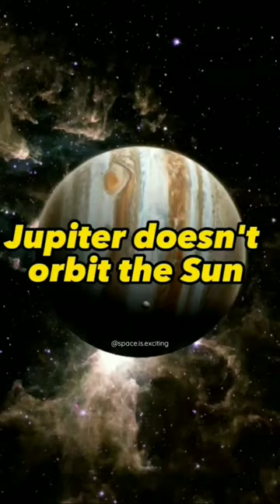IS THAT TRUE?😱🔥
space,
space fact,
space proxy,
space live,
spaceflight simulator,
spaceship,
space movies in hindi dubbed,
space video,
space proxy app kaise use kare,
space movie,
space movie explained in hindi,
space sound,
space a travel,
space a flight,
space a go go,
space a.m,
space a world of wonders,
space a flights military,
space a world of wonders notes,
space a bound,
space a love song,
space a final frontier,
अंतरिक्ष प्रौद्योगिकी (space technology),
स्पेस इंफॉर्मेशन
space,
spacex,
spacex launch,
space song,
spacex live,
space cadet,
spacex starship,
space jam,
spaceship,
space and time tyler childers,
space documentary,
space song beach house,
space oddity,
space marine 2,
space jam song,
space shuttle launch,
space ambience,
space age love song,
space asmr,
a space for us podcast,
space bound,
space between,
spaceballs,
space background,
space bound by eminem lyrics
physics,
physics wallah,
physics girl,
physics asmr
science documentary,
sciencephile the ai,
science fair,
science max full episodes,
science and fun,
science fiction double feature,
science and technology,
science asylum,
science and technology for upsc,
science and faith the script,
science asmr,
science abc,
science audiobook,
science and maths quiz 2022 live,
a science fair paragraph,
a science fair,
a science project,
a science experiment
astrophysics,
astrophysics for people in a hurry audiobook,
astrophysics for people in a hurry,
astrophysics miku,
astrophysics lecture,
astrophysics for beginners,
astrophysics documentary,
astrophysics major,
astrophysics komm susser tod,
astrophysics neil degrasse tyson,
astrophysics after dark,
astrophysics degree,
astrophysics asmr,
astrophysics apathy,
astrophysics and mr.kitty after dark,
astrophysics and cosmology,
astrophysics album,
astrophysics and mr.kitty after dark slowed,
astrophysics a level,
astrophysics and astronomy,
astrophysics a cold room,
astrophysics after dark slowed,
astronomy and astrophysics
space facts,
space facts that will freak you out,

elon musk,
elon musk brain chip,
elon musk booed at dave chappelle,
elon musk big bang theory
andrew tate,
2 andrew tate's